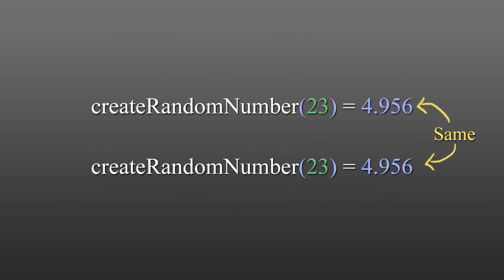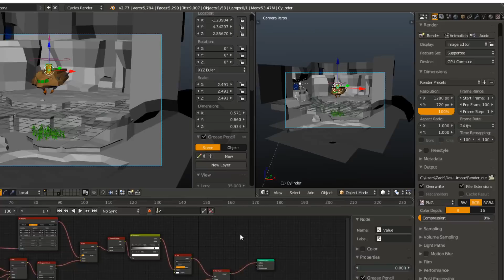Blender Quickie: Animating Noise Patterns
A quick video on animating noise patterns in Cycles animations.